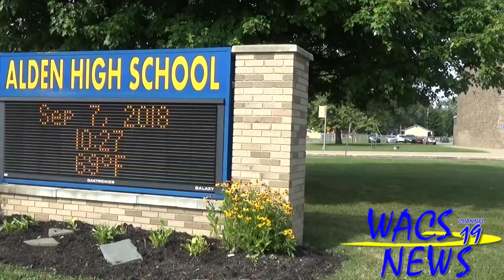Introducing Mrs. Hudson!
This video is about Introducing Mrs. Hudson!